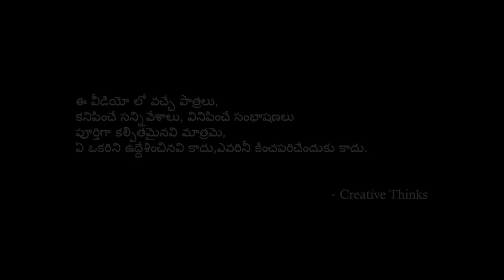Holi | Village Comedy | Creative Thinks A to Z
Creative thinks A to Z is the most entertainment channel in Telugu

There is Ultimate entertainment  Videos So Don't Forget the Thrill.

Here i will show you  my Creativity with Out Any ticket.

I am Sri ( it's my pen Name)
Own : Jagityal
live in Mancherial